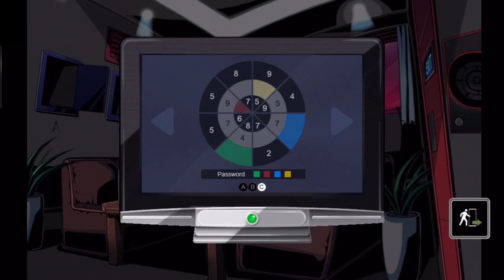RoomBreak (Part 5): More Memories of Murder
Can Keith 7230 ... ... ... What were we trying to do again?